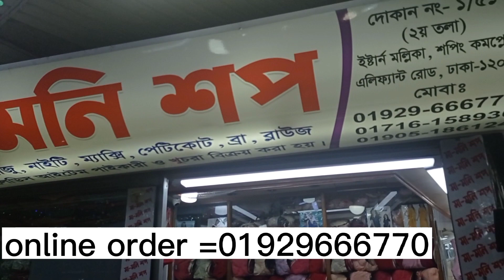😱একদম পানির দামে সবার পছন্দের ইন্ডিয়ান গেঞ্জি কাপড়ের ফুল কভারেজ ব্রা পাবেন মামনি শপ এ 🥰01905186124